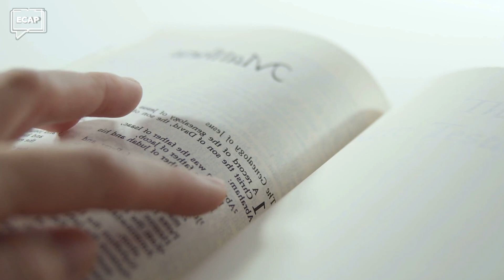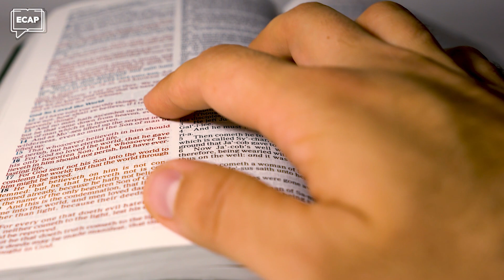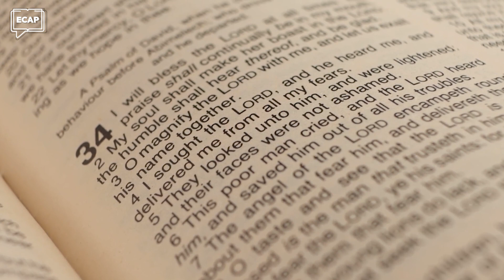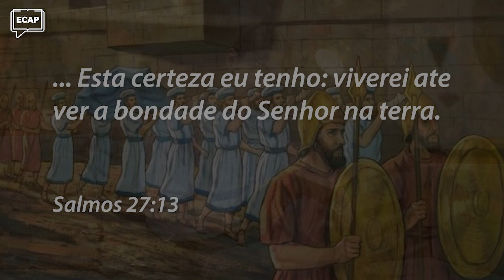Fé é Obediência | Pílulas ECAP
*** FÉ É OBEDIÊNCIA ***
Fé exige um comprometimento voluntário, para depois a compreendermos intelectualmente. Você sabia disso? Muitas pessoas dizem ter fé, sem entender a aplicação prática que se relaciona a este assunto.

Podemos aprender muito sobre fé, por exemplo, através do livro de Josué. As voltas dadas ao redor da muralha de Jericó não haviam uma explicação lógica ou estratégica, aquilo só azia sentido dentro do contexto espiritual.

Pense por um momento: você teria a mesma fé de Josué para seguir a vontade de Deus? Esta é a maneira pela qual alcançaremos o carisma do Senhor, na nossa Terra Prometida Espiritual.